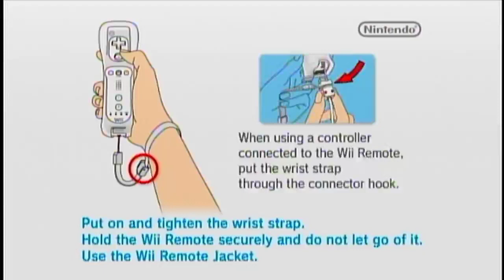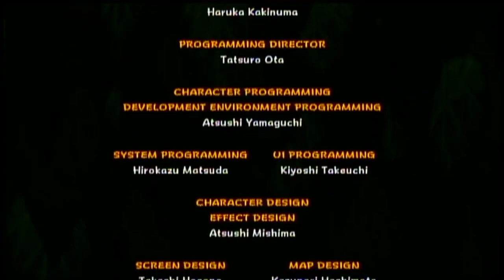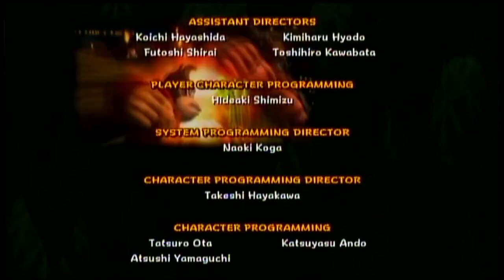Donkey Kong Jungle Beat Full Playthrough : No Commentary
GAME Information

Donkey Kong Jungle Beat is a 2.5D, rhythm-based platform game in which the player controls the gorilla Donkey Kong through a series of side-scrolling levels. It features a simple plot: Donkey Kong sets out on a journey to defeat a series of evil kings and conquer the jungle. While it is compatible with a traditional GameCube controller, Jungle Beat is designed for use with the DK Bongos, a GameCube controller that resembles a pair of bongo drums and was previously used for the Donkey Konga (2003) music game. Hitting the left drum causes Donkey Kong to move left, while hitting the right drum causes him to move right. The player hits both drums to jump and claps in front of the DK Bongos' built-in microphone to send a shockwave. The player uses these controls to perform backflips, slap the terrain, swing on vines, and jump between walls.

As the player starts the game, they select a kingdom to explore; there are 16 kingdoms in total and they are gradually unlocked as the campaign progresses. Each kingdom features three levels: two main platforming stages and one boss fight. Unlike traditional platformers, Jungle Beat contains score-attack elements: the goal is not simply to get to the end of the level, but to get as many points, or "beats", as possible. Beats are obtained by grabbing bananas, which are scattered throughout levels or can be summoned by defeating enemies or interacting with objects. The player can perform combos in midair while grabbing the bananas to increase their beat count. When performing combos, a counter is started, rising with each successive combo move acquired before landing. Beats also serve as Donkey Kong's health, as the player loses beats if they are damaged by enemies or hazards. If the beat count reaches zero, the player receives a game over and must restart the kingdom from the beginning.

Like previous Donkey Kong franchise games, in certain levels the player must ride animals, each of which offers a unique attribute: squirrels allow Donkey Kong to glide slowly through the air; wildebeests charge right continuously and plow through objects that provide bananas; orcas carry Donkey Kong through water; and birds allow Donkey Kong to fly. Between most levels, there is a short minigame where the player must tap the bongos as fast as they can to earn extra bananas. The final level of each kingdom contains a boss fight against a large enemy. The game features several types of bosses, each of which must be defeated in a different manner: gorillas must be taken on in a Punch-Out!!-style arena; tanks resembling elephants must be defeated by throwing back bombs that they fire; and birds must be defeated by destroying the giant egg they are carrying.

At the end of the kingdom, the total sum of beats (after deducting any damage taken during the boss fight) is tallied up. Completing a kingdom earns a crest, while additional crests are earned by achieving certain amounts of beats. Crests are required to play new kingdoms, which is determined by the number shown. Clearing all the kingdoms in a section unlocks the next set of kingdoms. Players can revisit earlier levels to try to earn more beats, thus earning more crests.